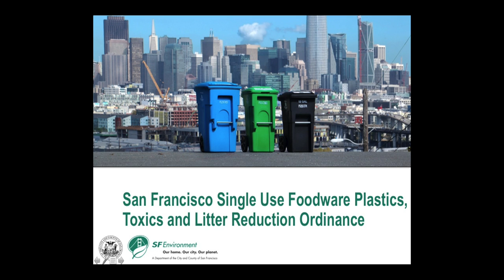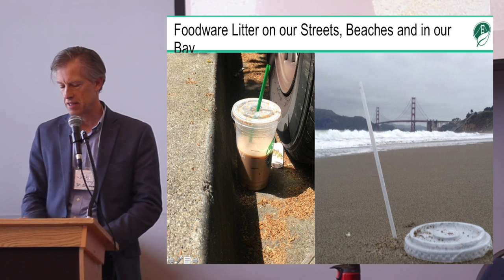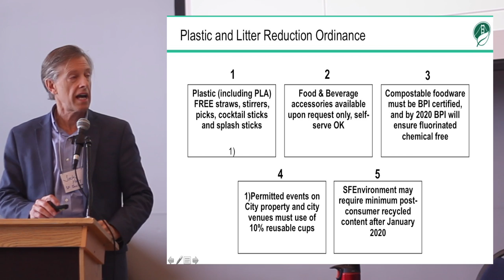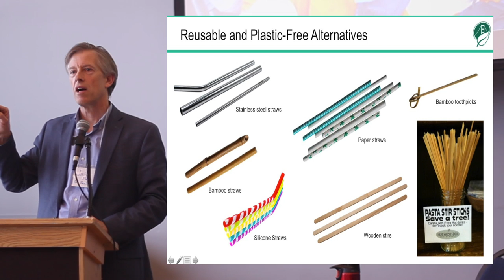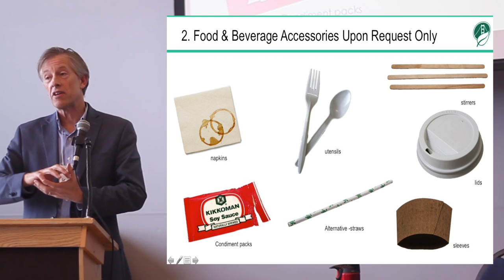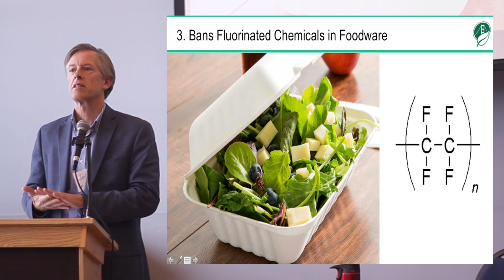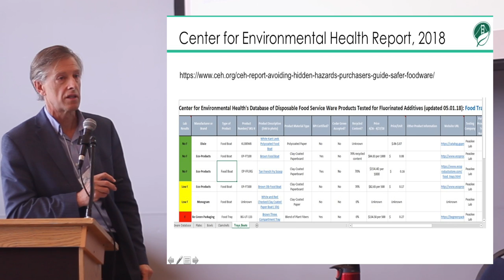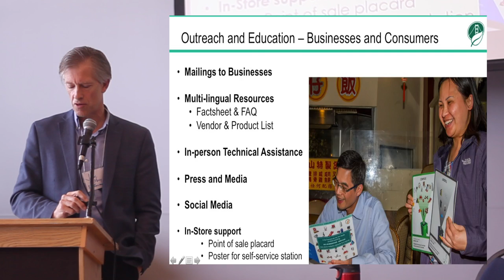City/County of San Francisco: Banning Fluorinated Chemicals and Plastic Straws in Foodware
Jack Macy, Senior Commercial Zero Waste Coordinator for the City/County of San Francisco, gives a presentation on the San Francisco Single Use Foodware Plastics, Toxics, and Litter Reduction Ordinance. The bill includes a ban on beverage accessories (unless requested), a requisite for compostable food packaging to have BPI certification, and a mandatory 10% minimum of reusable cups for city venues or permitted events held on City property. He also examines the feasibility of recycling various types of plastics and gives an overview about chemical toxins (fluorinated chemicals) in foodware.